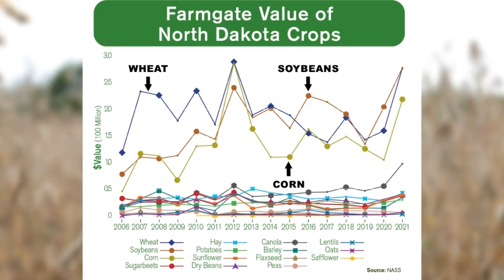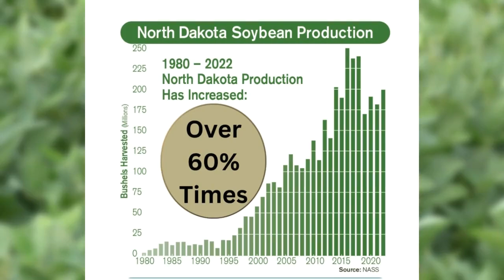Agweek Soy Insight Segment - March 2024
Data continues to show soybean production has increased significantly in North Dakota over the past 40 years. This remarkable growth not only underscores the crop’s economic significance but also highlights the strides in agricultural science and market demand that have propelled North Dakota to the forefront of the soybean industry. Learn more in this month's @AGWEEK Soy Insight Segment.